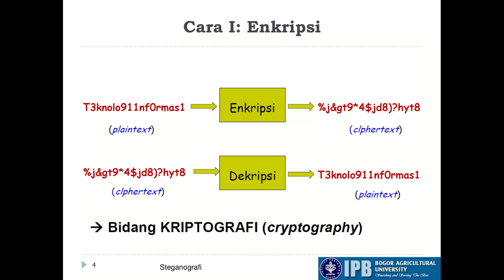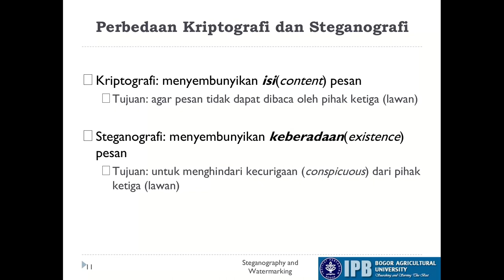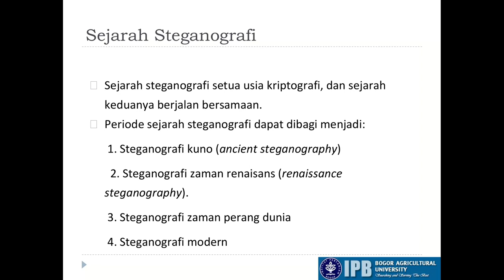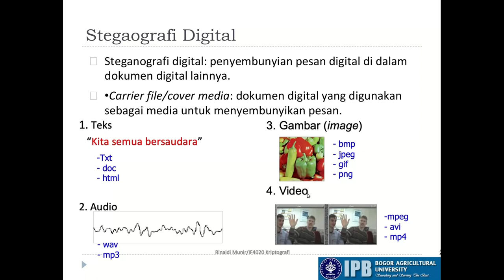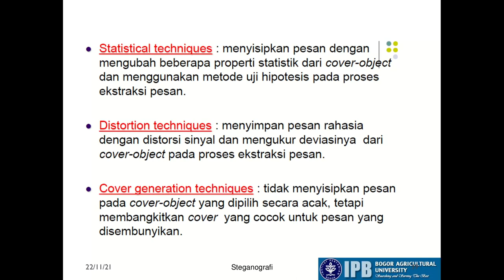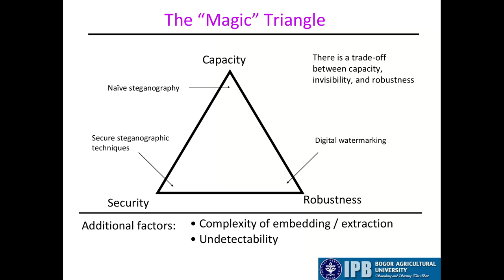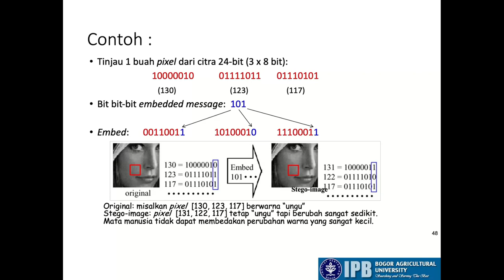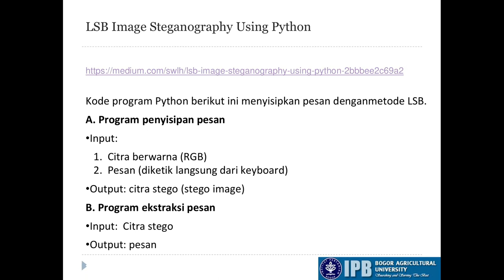Keamanan Informasi #13: Steganografi